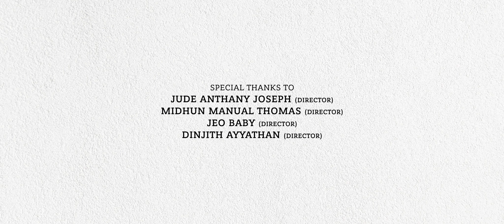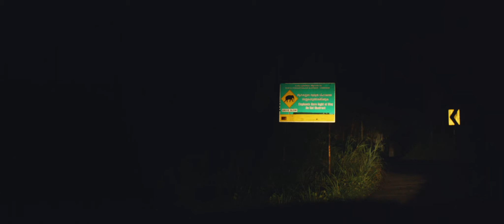ഉർവശി ശാപം- Urvashi Shapam- Malayalam Comedy Short Film 2021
A Short Malayalam Comedy Flick
Written & Directed by : Prithvyraaj C Vasu
Produced by : Sageer Abdulla
Cinematography : Sujil Sai
Editor : Nidhin Raj Arol
Music & Original Score : Wazim - Murali
Sound design and final mix: Shaiju M
Makeup: Kabeer Sulaiman
Art : Ashams Omassery
Production Controller : Vijosh Velayudhan
Associate director : Tincee Hema